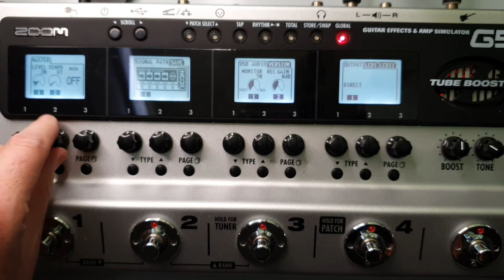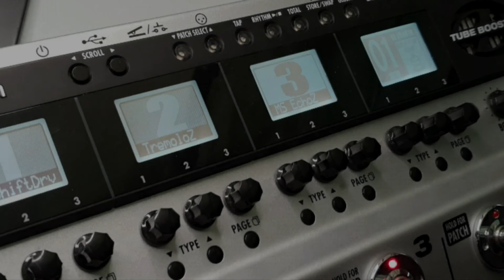#019 How To Set The Master Tempo ZOOM G5